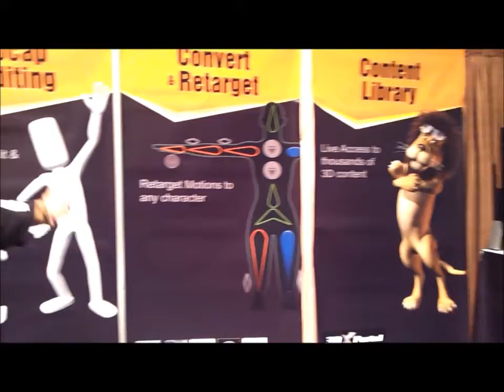Siggraph iClone Reallusion DIY Mocap Kinect -Videoed on Samsung Galaxy Note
This is a demonstration of animation software that you can use with XBox Kinect to animate characters. Stand in front of the Kinnect move, around and animate the character. More details at wirelessandmobilenews.com. Captured on Samsung Note.